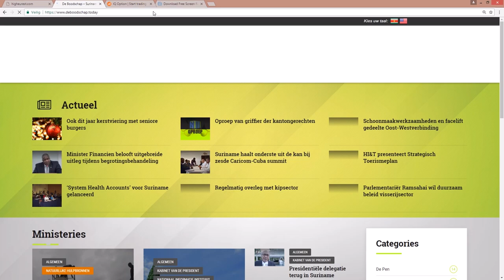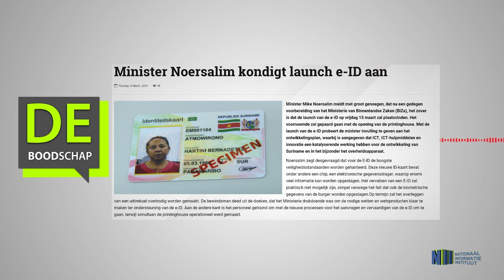Minister Noersalim kondigt launch e ID aan